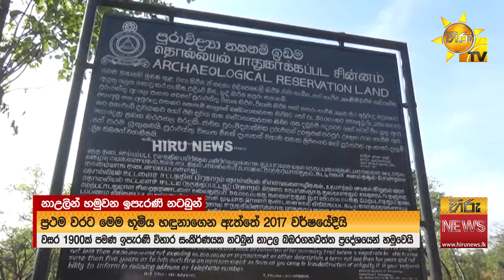නාඋලින් හමුවන ඉපැරණි නටබුන් - Hiru News